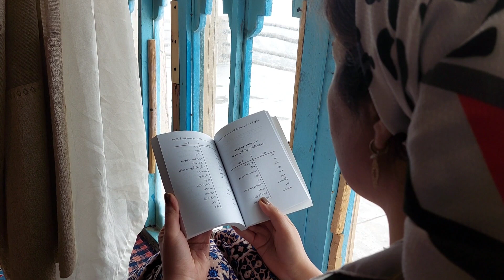Life in the village in winter(-10°!)|countryside lifestyle and folklore music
Life in the village in the winter(-10°!).countryside and folklore music
Life in village in minus10!countryside

How people live in winter in village!?
In this video we want to show you a part of village living in Kurdestan
You will see traditional and staircase village of Horamanat region
A big part of farming and animal husbandary stop in winter
they spend most of their time by doing chore ,hobbies and comunicate with relatives!
For me the best hobby is playing music
Lets watch

cooking
cooking vlog
country life
iran
kend heyati
kend işleri
outdoor vlog
village lifestyle
village vlog
ایران
حياة القرية
wild life
iran village cooking
village recipes
cookin in village
beautiful village
Chicken
fried chicken
village cooking
cooking in the forest
rural recipe
cooking videos
cooking recipes
rural dish
Stoven
Kurdish vlog
Folklore music
Traditional music
Iranin song
Kurdish song
Kurdish music
موسیقی کوردی
حسن زیرک
نوری رخسار
آهنگ کوردی
ترانه کوردی
Hassan zirak
سنتور
سنتور نوازی
موسیقی اصیل ایرانی